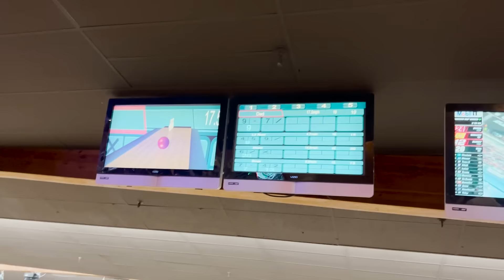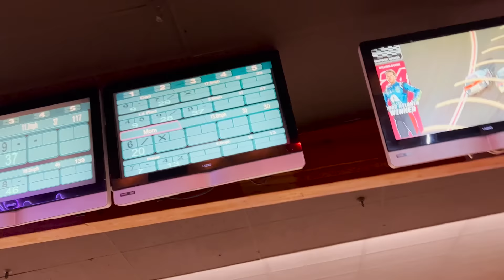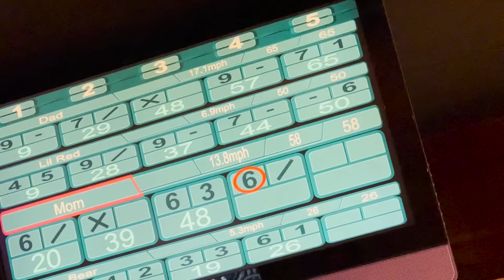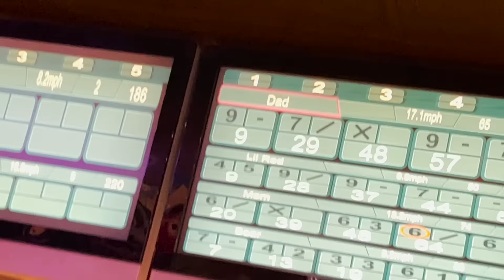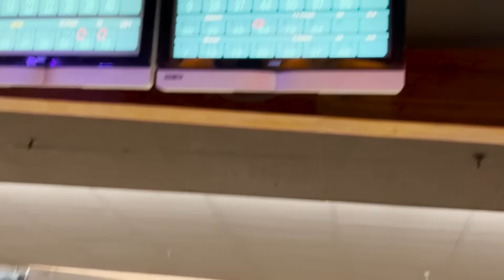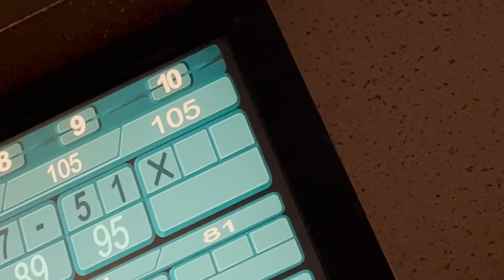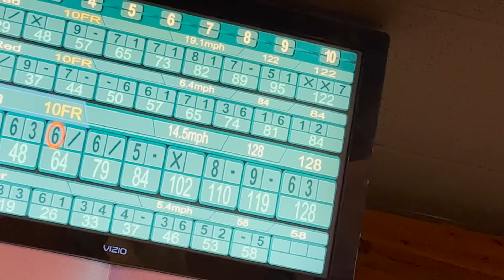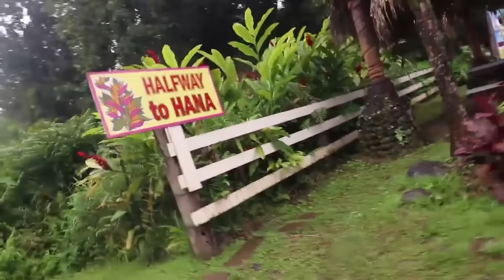BOWLiNG BABY NAVEY!! Family Day together before our Vacation to ______! and cooking with Dad movie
Use code for 2 pound of free ground beef for life for the life of your subscription

Best Bowling Day Ever 1259

We are going bowling!! Adley, Niko Bear, and Navey come with me to try and find some lucky bowling balls, and by lucky i mean ones that are small enough for the kiddos to be able to carry. After seaching all over, we find two small green ones. We head over to our lane and start to have some family fun. Adley is up first and right off the bat she does amazing, getting a spare in her very first two bowls. we then grab the little helper thing for Niko. you know the one that looks like a play ground slide but for bowling balls? Niko sends his lucky green ball down and he also does really well. Sheesh, how did my kiddos get so good at bowling. They must get it from Jenny, cause she is really good. And competitive, so you know Jenny and I are trying hard to get that top score.

We keep going, doing some trick shots off the side bumpers, getting big running starts to help the ball go faster, or even bowling between someone elses legs. Adley and I did that and not going to lie, it was kinda scary lol. Baby Navey even gets in on the fun, almost sending a ball down the wrong lane before trying to run to the pins in ours. Crazy baby! but its so much fun, going kids bowling and making fun memories with the family.

We take a quick water and snake break before its time for the grand finals, the championship between mom and dad. Jenny has a slight lead, but i bowl two strikes in a row. could this be the ultimate comeback?!! oh, and Adley on her last bowl did an amazing shot, getting banana split trick shot for a spare.

Back home, its time to eat and thankfully i have some delicious looking stake, chicken and ribs from our homies at Butcher Box. They are this great service that sends you customizable packages with your favorite meets, right to your door. As someone who doesn't have a lot of time, its super great to not have to go to the store or worry about where the food is coming from. Click the link above and get started with your Butcher Box asap.

OH!! I almost forgot, next best day ever we are going on a family vacation and you guys are coming with us. its to one of our favorite places in the world and we can't wait to go back. Maybe i'll give you a hint...

Watch Adley's last video: Pony Hair Salon with MOM!! Adley plays neighborhood doing a Calico Critters best friends makeover!

Watch yesterday's Best Day Ever: WEDDiNG DAY!! Adley is a Bridesmaid and Family Hotel Getaway! flowers, dancing, and lots of candy

Don't forget to get Adley's free apps:
UNICORN CATCH

FUN WITH ADLEY:
AforAdley.com